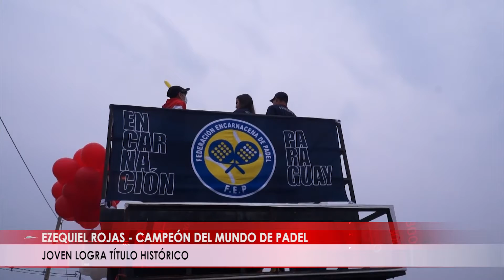JOVEN LOGRA TÍTULO HISTÓRICO CAMPEÓN DEL MUNDO DE PADEL